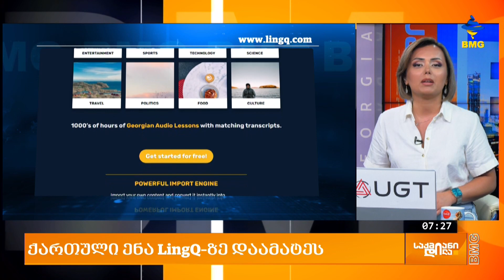ქართული ენა LingQ–ზე დაამატეს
ენის შემსწავლელ ცნობილ   საერთაშორისო პლატფორმა LingQ–ზე ქართული ენის დამატება. ეს არის პირველი შემთხვევა, როდესაც ენაზე, რომელზეც დაახლოებით 3,7 მლნ ადამიანი საუბრობს, ასეთ დიდ პლატფორმაზე გამოჩნდა.

ქართული ენის სწავლა შესაძლებელია როგორც LingQ-ს ვებსაიტზე, სადაც უფასო ანგარიშით უნდა დარეგისტრირდეთ, ისე მობილური აპლიკაციის მეშვეობით. დარეგისტრირების და ქართული ენის არჩევის შემდეგ მოსწავლეს პლატფორმაზე სხვადასხვა შინაარსის მასალა დახვდება.

მათ შორის, მოკლე ამბების 60 გაკვეთილიც, რომელიც აღწერს ყოველდღიურ სიტუაციებს. აქ არის დიალოგები, ნაწყვეტები ქართულად გახმოვანებული ფილმებიდან, მუსიკა, ლექსები და ყველაზე გავრცელებული ფრაზები. გაკვეთილები შედგება აუდიოსა და მისი შესატყვისი ტრანსკრიპტისგან. LingQ-ს სისტემა იყენებს ქართულ ღია საინფორმაციო წყაროებს, მათ შორის, სატელევიზიო გადაცემებს და ფილმებს.